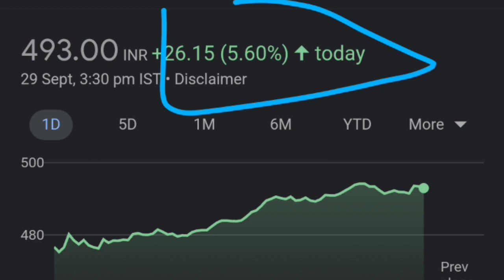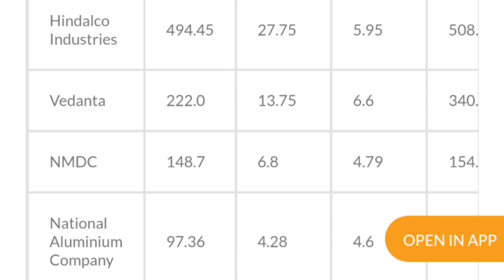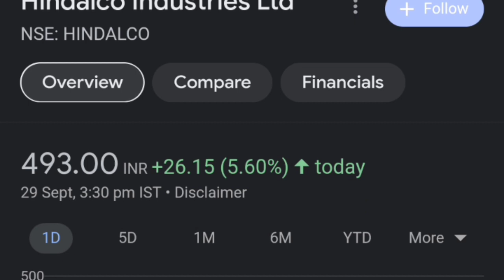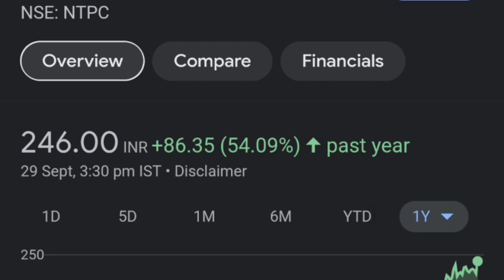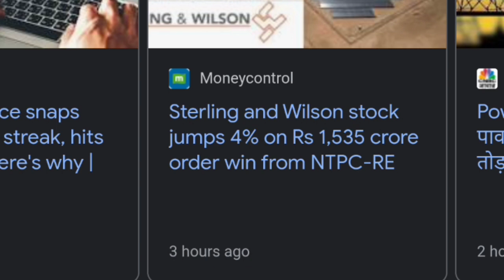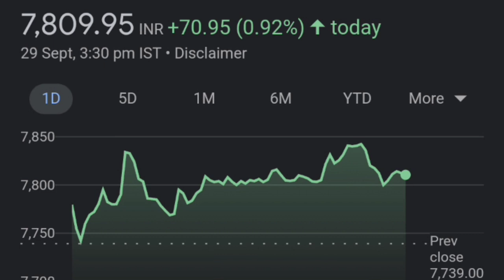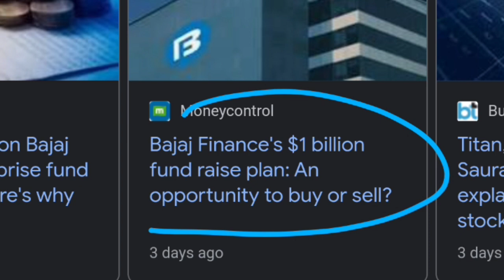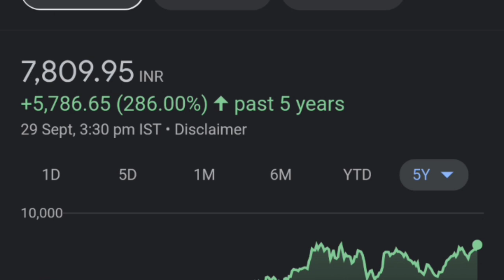Bajaj finance share before 5 Oct 🎯8000| NTPC share latest news| hindalco share latest News|Bajaj fin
Hindalco Share
Hindalco share price today
bajaj finance share news tomorrow,
bajaj finance share split news,
Bajaj finserv share price Target
Bajaj finserv
NTPC Share News in hindi

thank youtube:)

TOPIC COVERED :

NTPC Share
hindalco industries ltd share news
hindalco industries limited
Bajaj Finance Q2 Result
Bajaj Finance Q2 Results 2022
Bajaj Finance Q2 Results 2023
Bajaj Finance results
Bajaj Finance
BAJAJ FINSERV STOCK NEWS
BAJAJ FINSERV SPLIT NEWS
BAJAJ FINSERV BONUS NEWS